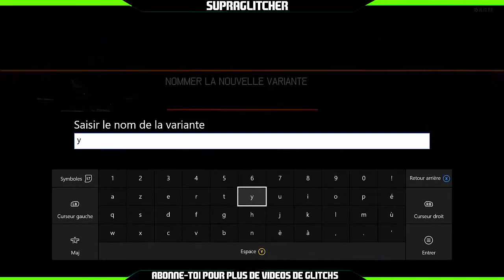[GLITCH]BLACK OPS 3 : CAMO ZOMBIE SUR LES ARMES DU MARCHE NOIR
C'est Supra aujourd hui je vous montre un super glitch et j espere qu il va vous plaire